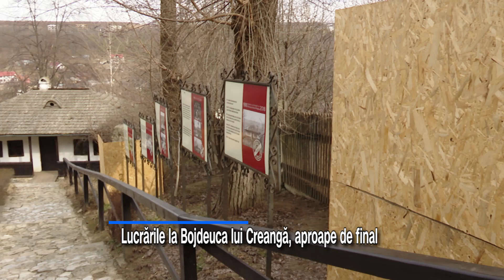Lucrările de reabilitare și restaurare la Bojdeuca lui Ion Creanga sunt aproape finalizate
"Încă puțin și ne reîntoarcem în tărâmul poveștilor lui Creangă. Lucrările de reabilitare și restaurare la 𝐁𝐨𝐣𝐝𝐞𝐮𝐜𝐚 𝐥𝐮𝐢 𝐈𝐨𝐧 𝐂𝐫𝐞𝐚𝐧𝐠𝐚 sunt aproape finalizate. S-a acordat o deosebită atenție fiecărui detaliu, urmărind să se păstreze autenticitatea și atmosfera specifică vremurilor în care marele scriitor a trăit. Vă invităm să urmăriți povestea ultimilor trei ani în câteva secvențe, cu promisiunea că în curând vom putea vizita căsuța scriitorului, la fel de fermecătoare ca odinioară, pentru că povestea lui Creangă este și povestea noastră."